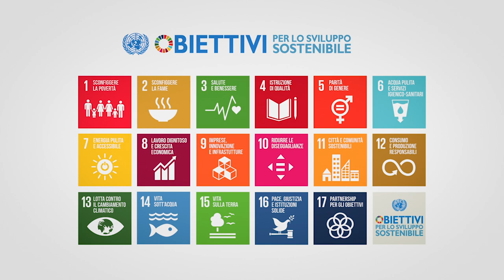Siena Summer School on Sustainable Development - Il giudizio degli studenti/2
Ecco la seconda parte del video che raccoglie le testimonianze di alcuni studenti della Siena Summer School che ci raccontano come è stata per loro questa esperienza formativa!
👉Grazie a: Francesca Garofalo, Gabriella Calvano, Giorgia Sereni, Isabel Gomes, Leonardo Antonio Derosa, Roberto Lupo, Giuseppe Sorrentino.